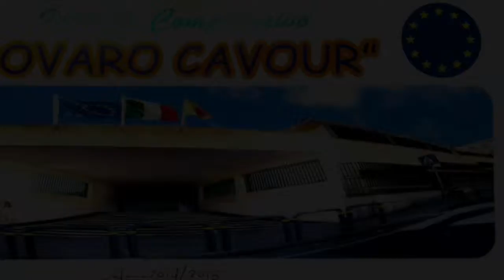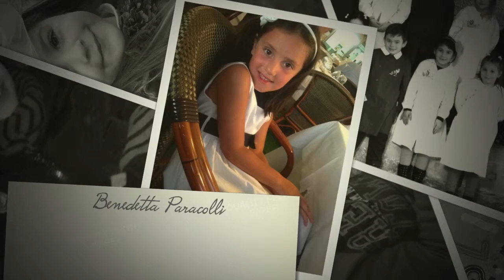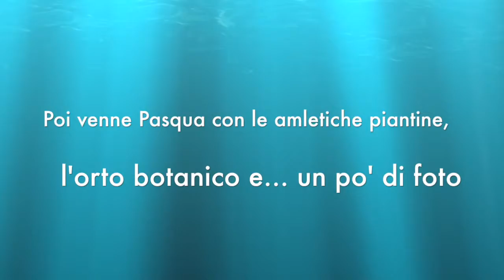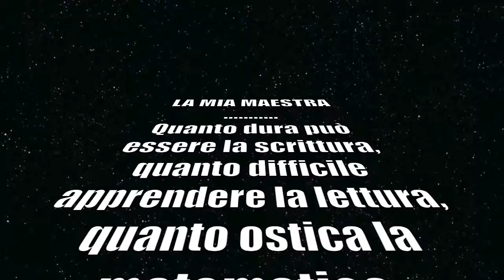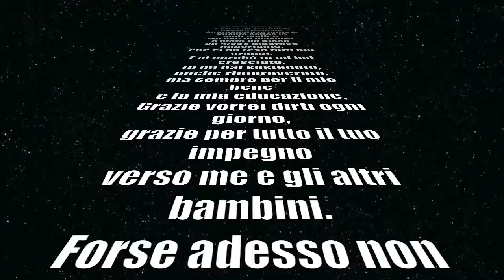I D elementare novaro cavour